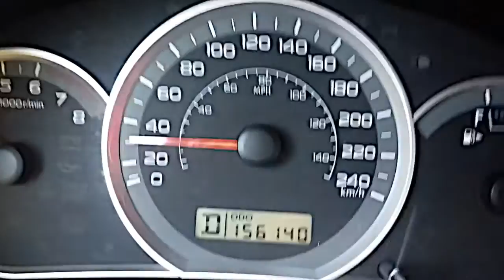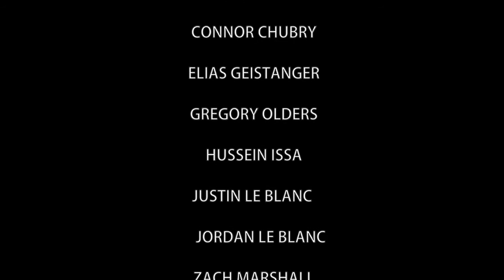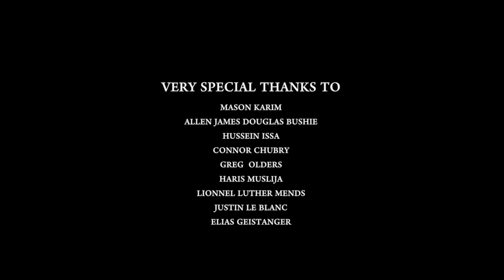28 weeks later opening scene rendition.